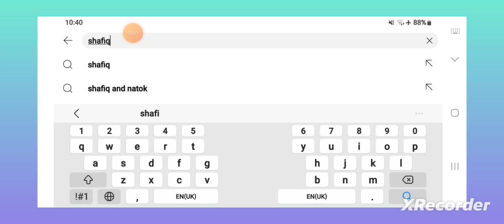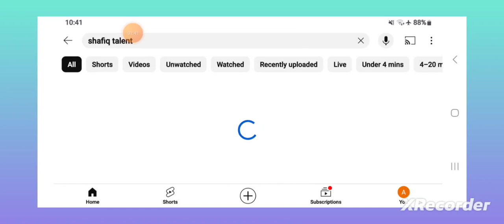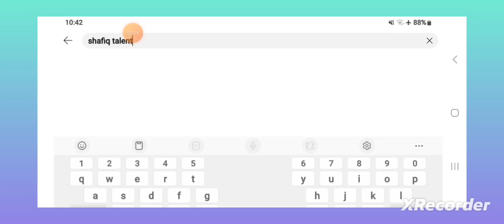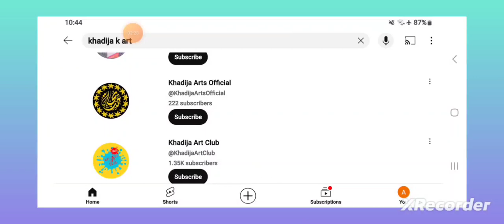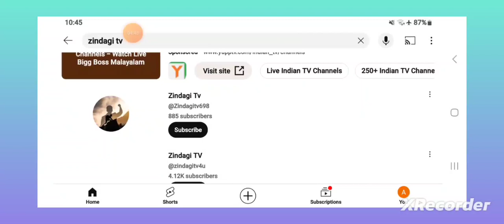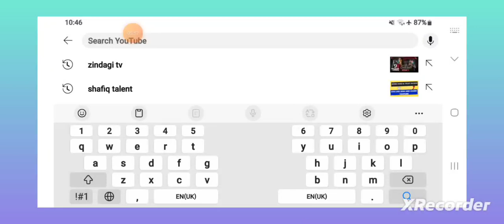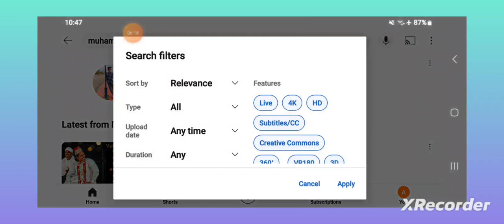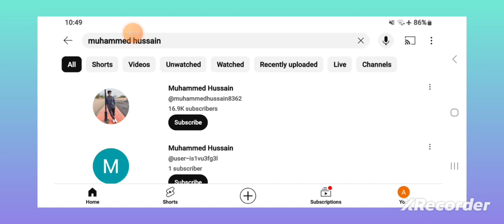ap k name sy kitny channel ha | channel name ideas | Youtube channel name kya rakhe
About This Video-Dosto aj ki is video mein meny bataya hai k ap k name sy kitny channel hein kaise check kr sakty hein aur apny channel ka name unique kaise rakh sakty hein.

Shafiq talent

youtube channel ka name kaise rakhe
youtube channel ka name kya rakhe
channel name,youtube channel name tips
youtube channel name change
how to select youtube channel name
youtube channel name kya rakhe